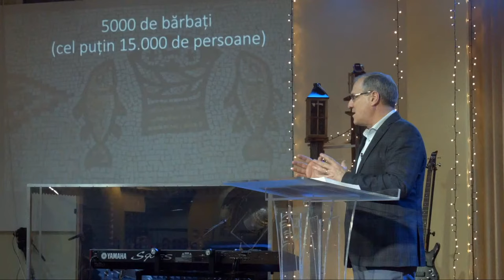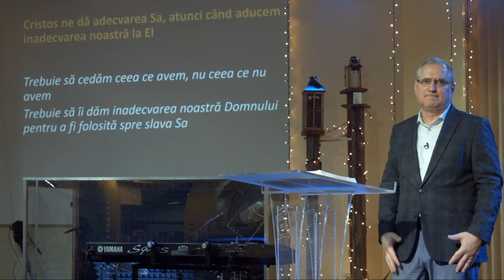Inadecvarea mea, adecvarea lui Cristos | Luca 9:10-17 I Mihai Dumitrașcu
Inadecvarea mea, adecvarea lui Cristos –  Luca 9:10-17 | Mihai Dumitrașcu

Biserica Crestina Emanuel, Galati Live Stream

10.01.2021